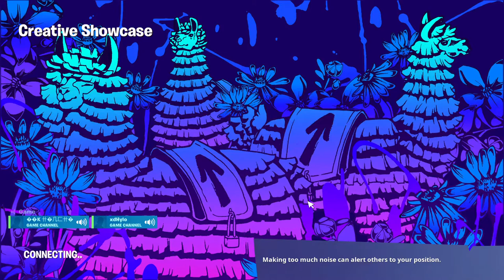Random stream you clicked on (day 3 of playing kbm!)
Theres nothing to see here